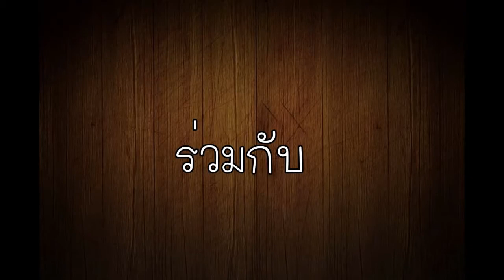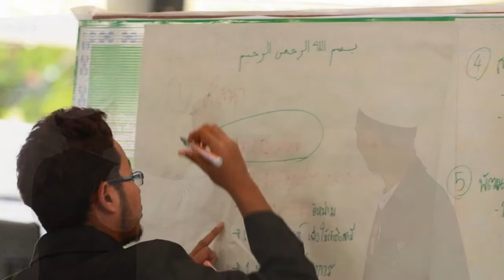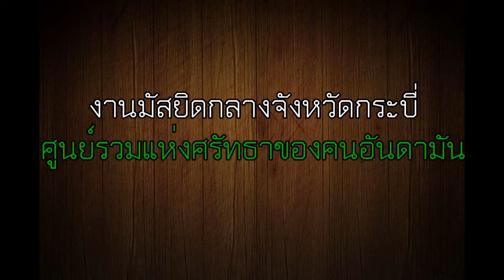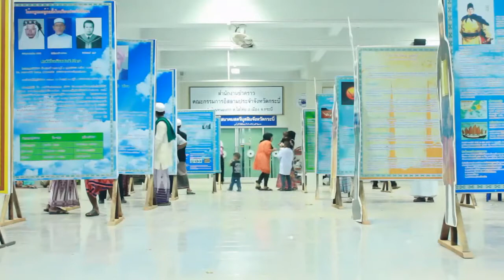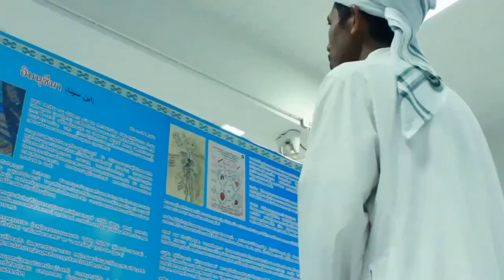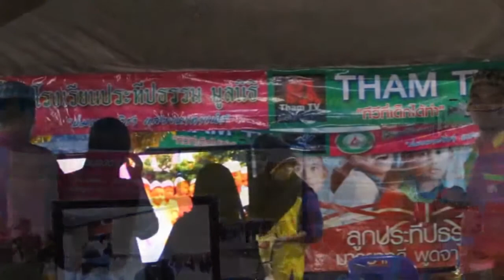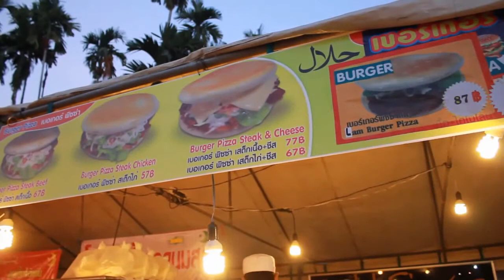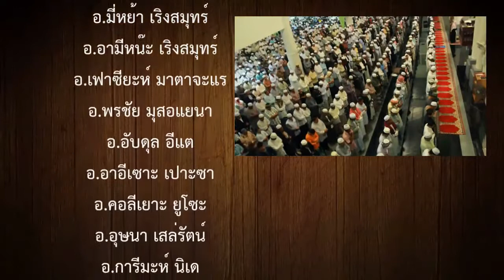ThamTV EP18 งานมัสยิดกลางกระบี่ ศูนย์รวมแห่งศรัทธาของคนอันดามัน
งานมัสยิดกลางกระบี่ ศูนย์รวมแห่งศรัทธาของคนอันดามัน ออกอากาศทาง ThamTV ทีวีที่เด็กได้ทำ วันอาทิตย์ที่ 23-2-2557 เวลาบ่ายสองโมงเป็นต้นไป และออกอากาศซ้ำวันอังคารที่ 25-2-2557 เวลาเที่ยงครึ่งเป็นต้นไป ทางสถานีโทรทัศน์ดาวเทียมยาตีมทีวี